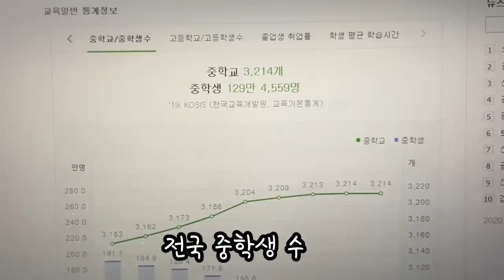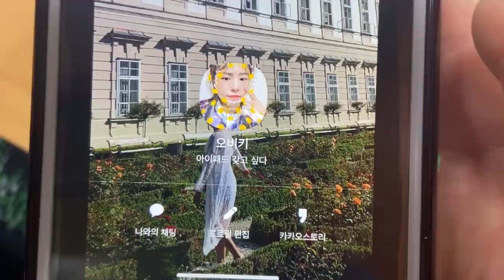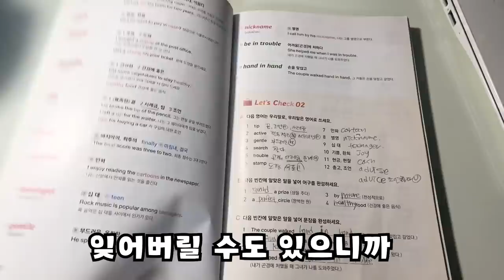아이패드 사달라고 조르는 방법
이렇게 하면 됩니다♡